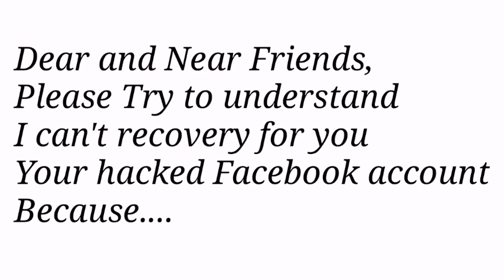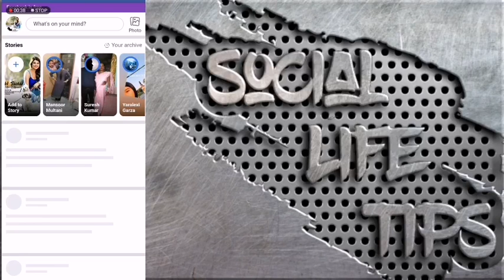How to Recover Facebook Account Without Email And Phone Number 2020, Facebook Recover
Recover Hacked Facebook Account Without Email And Password 2020|| How to Recover Facebook Account 2020

👉🏻Recover Hacked Facebook Account Without Email And Password Hindi Urdu 2020
facebook forgot password code,how to recover facebook password without email and phone number,facebook login and password page,change facebook password without old password,facebook password chang
latest,way,to,recover,hacked,facebook,account,facebook account recovery without email,how to recover my facebook account through friends,how to recover facebook password without email and phone number,how can i recover my old facebook account?,how to recover facebook password without confirmation reset code,how do i get back to my facebook account?,find my facebook account,how to recover fb account using old password,facebook recovery,ittaditech,tips,and,tricks,fb,login,problem